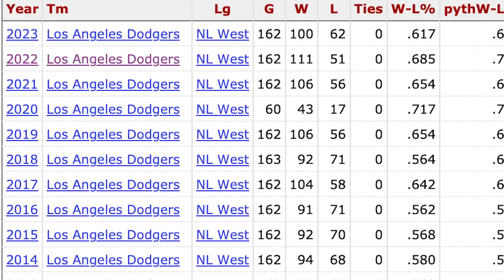Why Free Agents May Fear Joining The Blue Jays...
The Blue Jays have once again exited the season early and with an (Extremely) upset fanbase. There are now a few holes on the roster left by free agents this offseason meaning the Jays will without a doubt have a busy next few months. But The Blue Jays Failures Could Have MASSIVE Ripple Effects in their hunt for free agents.